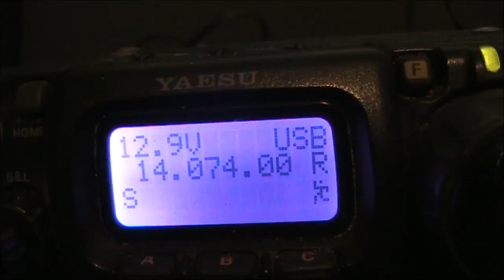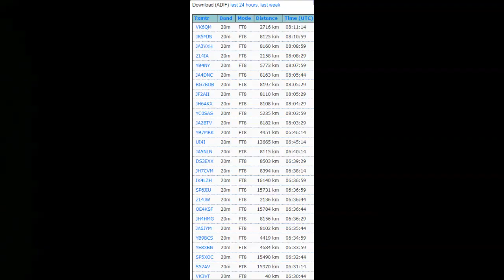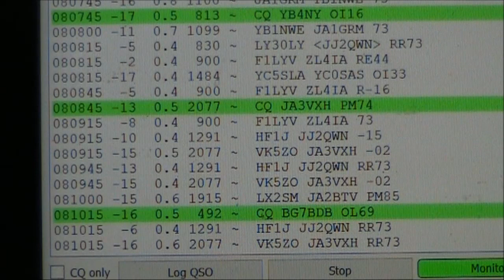Review: HF digital modes crystals - Part 2 (14 MHz FT8 reception)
A follow-up to yesterday's video about a pack of crystals for digital modes on 7 and 14 MHz. This time I try the 14 MHz crystal in a direct conversion receiver and receive many JS8 signals. If you haven't done so please watch previous video

Link to crystals